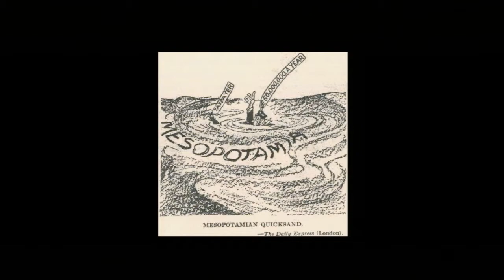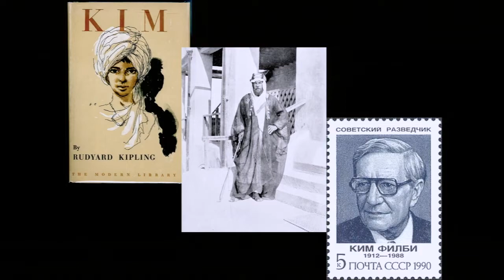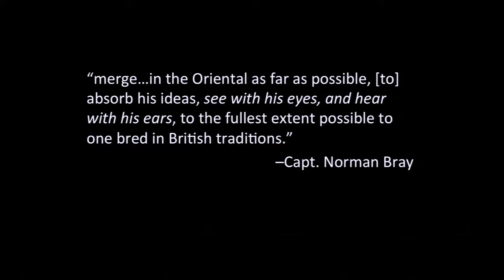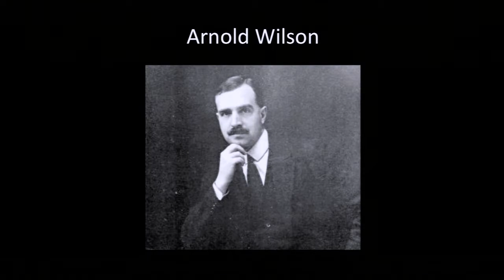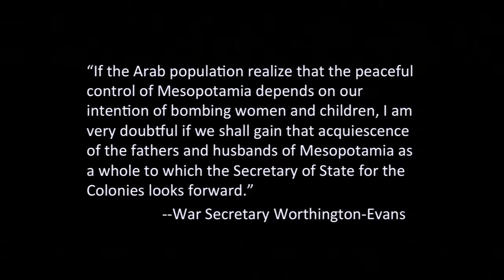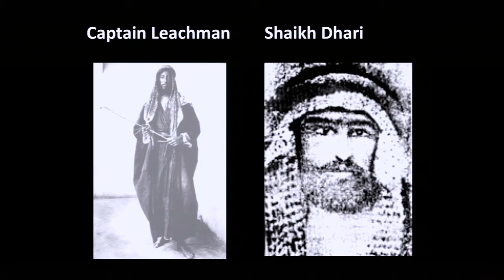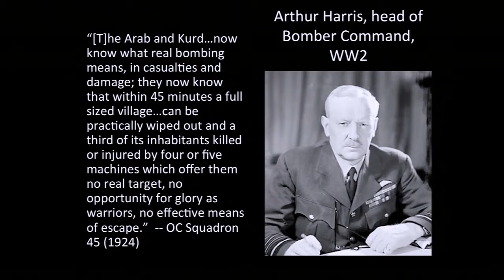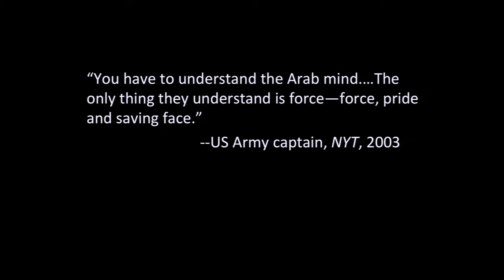2018 Walter A. Strauss Lecture Series - Day 2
The Defense of Inhumanity: Interwar Air Control and the British Idea of Arabia

Professor Priya Satia
September 19, 2018
Presented by: Baker-Nord Center for the Humanities